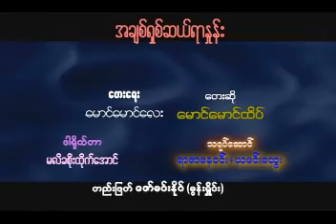အချစ်ရှစ်ဆယ်ရာနှုန်း မောင်မောင်ထိပ်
တေးပြုစာဆို မောင်မောင်လေး ၏ အချစ်ရှစ်ဆယ်ရာနှုန်း
မောင်မောင်ထိပ် Radio Album (2009)